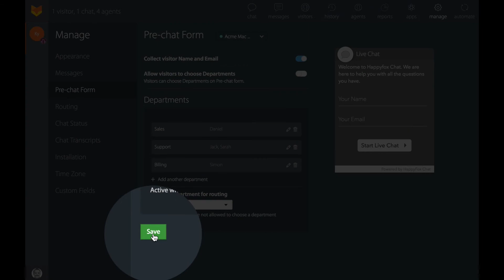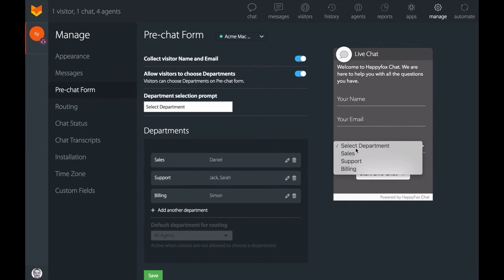Setting up Departments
HappyFox Chat is a powerful live chat software that is simple and easy to use. Having been designed and developed for companies that rely on data, its ability to talk seamlessly with other apps makes it incredibly powerful for customer support.